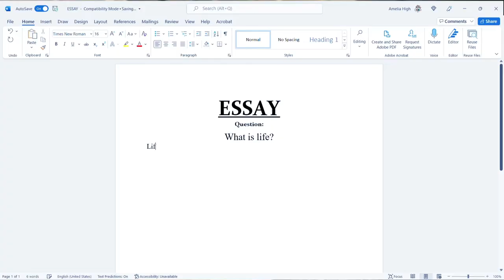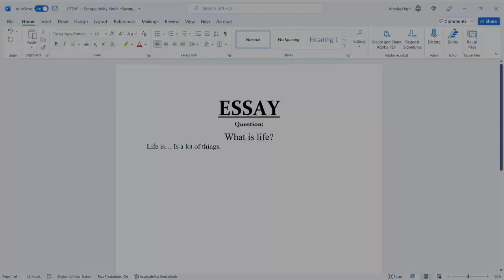ESSAY: What is Life? - Adobe After Effects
I produced, edited, and acted in this video. The animations seen are GIFs from online I manipulated for the video.